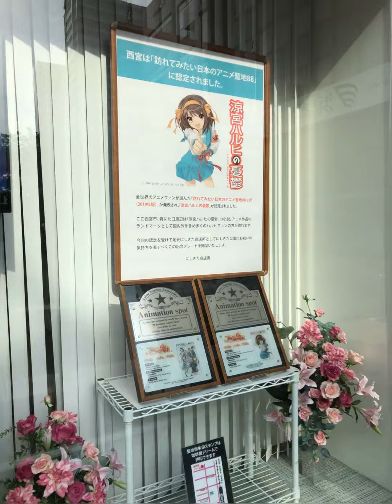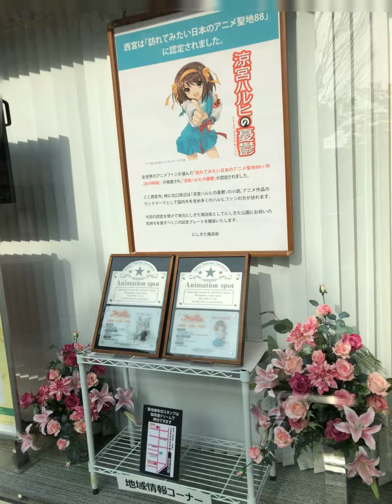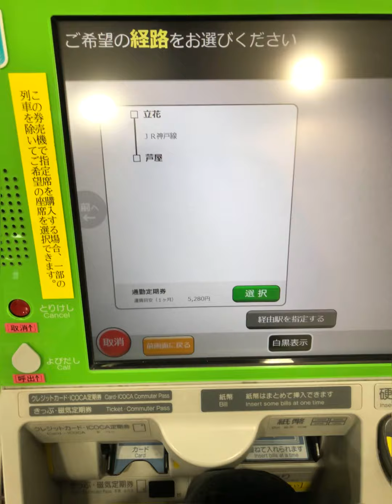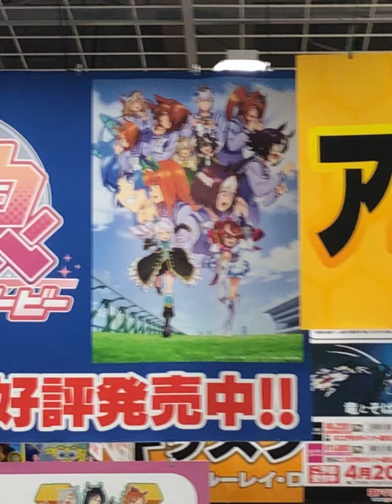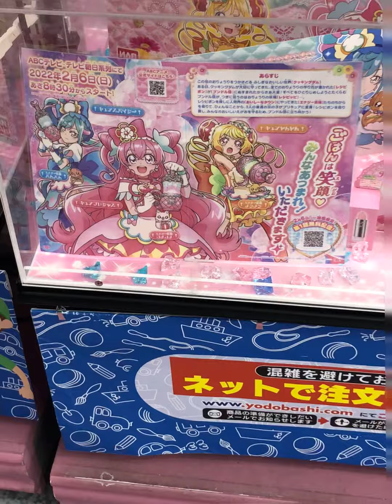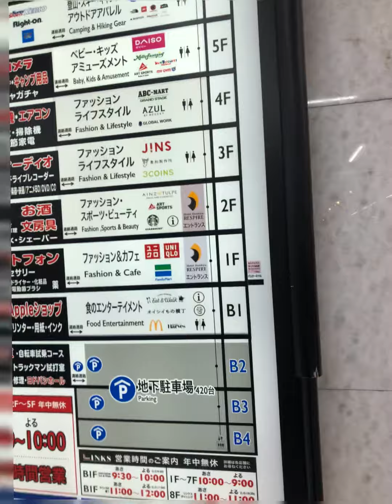2022年4月19日(火)大阪市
【行った場所】

【URL】